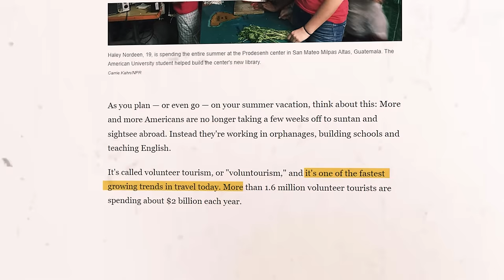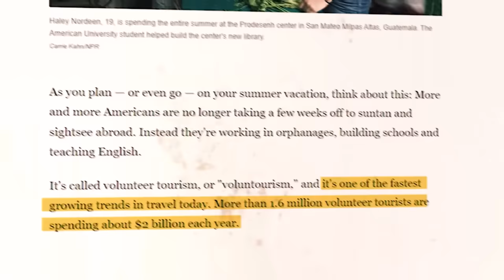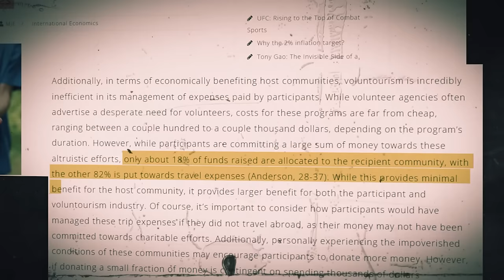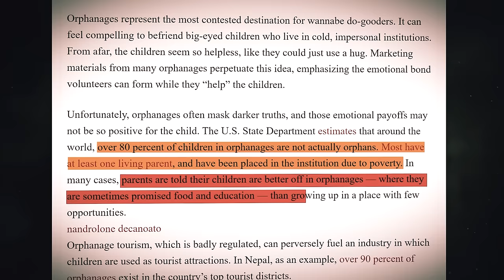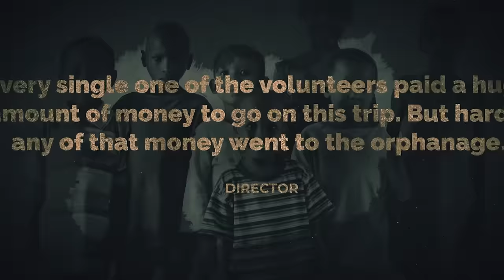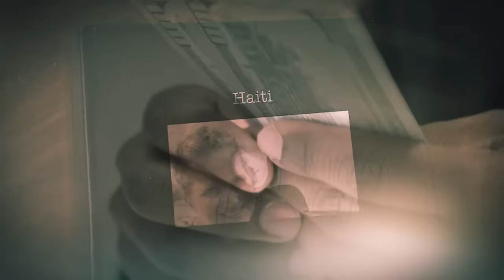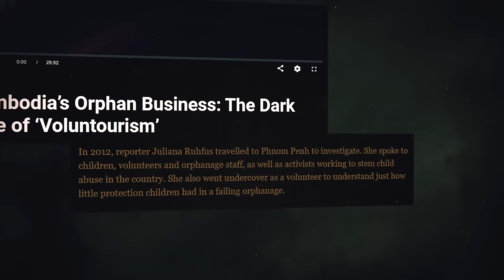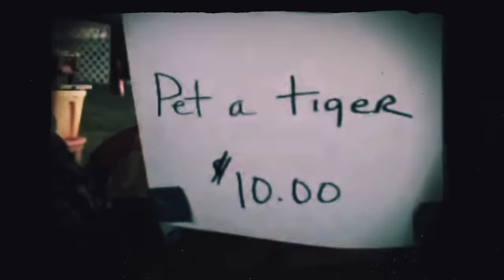Something EVIL Is Happening, But No One Noticed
🧠 Unlocked Minds Bundle:
The ONLY bundle that teaches you our real history they never taught in school, opens your mind to your full potential, and gives you the blueprint to black power & wealth ✊🏾 all for less than dinner at Cheesecake Factory.